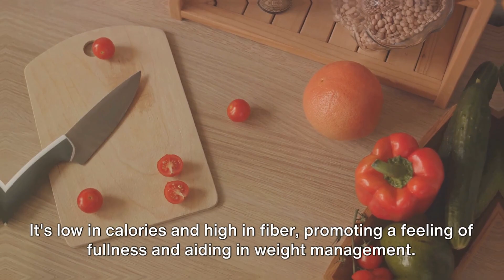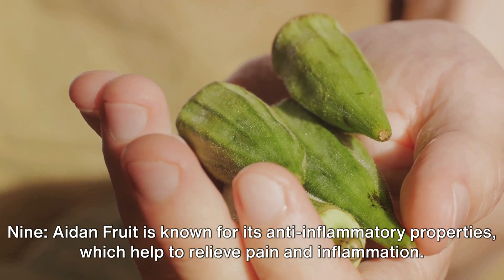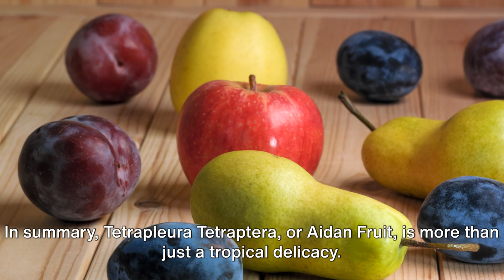Discover the Ancient Secret of Basoga Women: Restore Fertility & Unblock Fallopian Tubes with...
**Title:** **Unveil the Culinary Gem of Africa: Aidan Fruit, the Spice That's Revolutionizing Taste and Wellness**

**Description:**

Embark on a captivating journey into the world of culinary treasures, where the African spice Aidan fruit, also known as Prekese, reigns supreme. This remarkable fruit, native to West Africa, has captivated the hearts and taste buds of food enthusiasts worldwide with its unique flavor profile and a wealth of health benefits.

**Delve into the Enchanting World of Aidan Fruit:**

* **Uncover the fascinating history of Aidan fruit, tracing its roots back to ancient African culinary traditions.**

* **Explore the captivating flavor profile of Aidan fruit, a harmonious blend of earthy, woody notes with hints of cinnamon, nutmeg, and a subtle peppery touch.**

* **Discover the treasure trove of health benefits Aidan fruit holds, including its potent antioxidant, anti-inflammatory, antimicrobial, and anti-diabetic properties.**

**Unleash the Culinary Versatility of Aidan Fruit:**

* **Master the art of incorporating Aidan fruit into your culinary creations, adding depth of flavor to soups, stews, and sauces.**

* **Explore the creative possibilities of using Aidan fruit in baking, adding a unique twist to desserts and baked goods.**

* **Embark on a refreshing adventure with Aidan fruit-infused beverages, savoring its unique flavor in teas and cocktails.**

**Embrace the Transformative Power of Aidan Fruit:**

* **Join the global movement of food enthusiasts embracing Aidan fruit, a culinary gem that enhances both taste and well-being.**

* **Experience the revitalizing effects of Aidan fruit on your health, boosting your immune system and promoting heart health.**

* **Embrace the culinary heritage of Aidan fruit, a spice deeply rooted in African traditions, now captivating the world with its versatility and benefits.**

**Get Ready to Unleash Your Culinary Creativity with Aidan Fruit:**

* **Delve into a collection of delectable recipes featuring Aidan fruit, transforming your kitchen into a symphony of flavors.**

* **Discover the endless possibilities of incorporating Aidan fruit into your everyday meals, adding a touch of African magic to your culinary creations.**

* **Join the worldwide community of food lovers celebrating the culinary wonders of Aidan fruit, a spice that's taking the world by storm.**